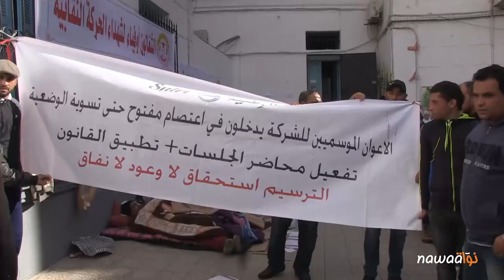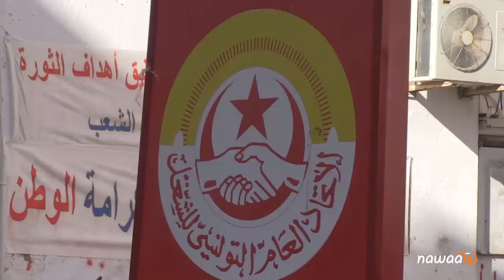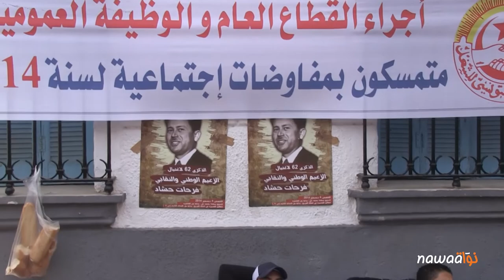إعتصام مفتوح للأعوان الموسمييّن بالشركة الوطنية للنقل بين المدن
كاميرا نواة رصدت اعتصام هؤلاء العاملين و تحدّثت إلى أحدهم حيث شرح الوضعيّة المهنيّة الصعبة التي يعيشونها في ظلّ تجاهل جميع الأطراف المعنيّة بالموضوع لطلباتهم وتعمّد سلطة الإشراف ورئاسة الحكومة بالأساس التلاعب بأعصابهم عبر جولات من المفاوضات التي بدأت منذ سنة 2011 دون أن تسفر عن حلّ يضمن حقوقهم الأساسية، وهو ما دفعهم إلى التصعيد واللجوء إلى الإضراب والاعتصام أمام مقرّ الإتحاد التونسي للشغل الذّي بقي أملهم الوحيد، كما جاء على لسان محدّثنا، من أجل الضغط على الحكومة والشركة لتسوية وضعيّاتهم.